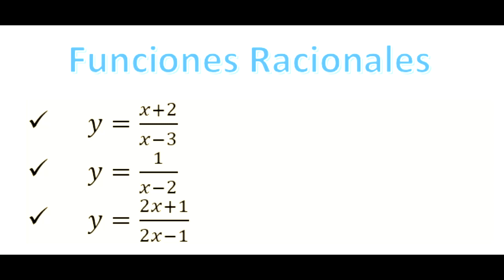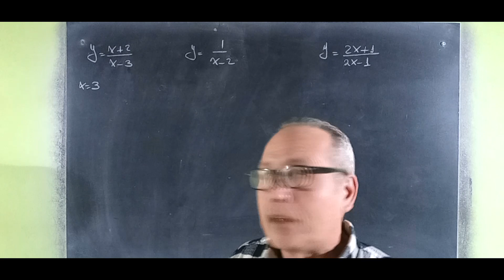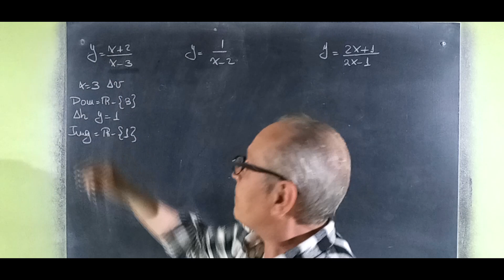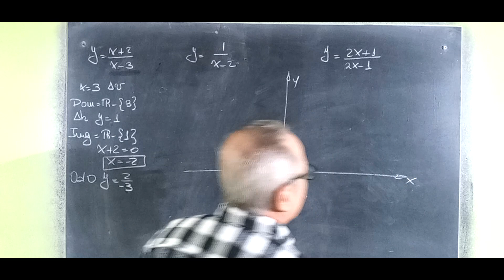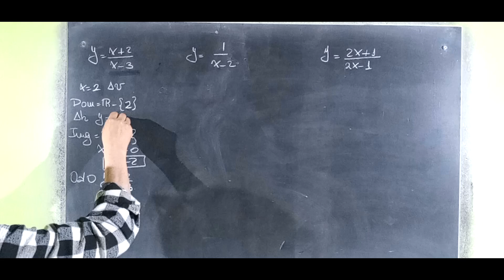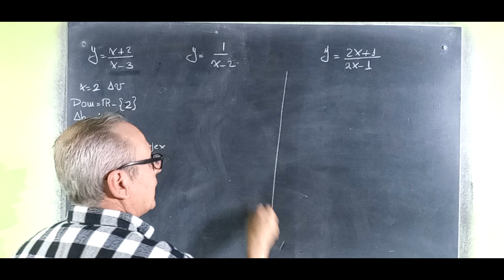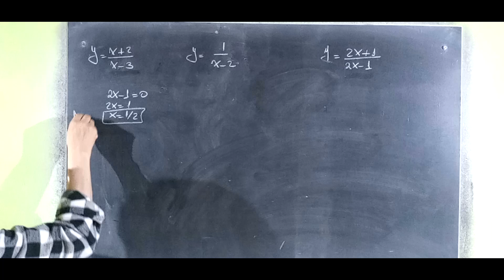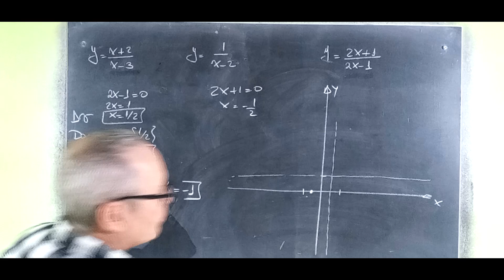Funciones Racionales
Funciones Racionales@RicardoJara277